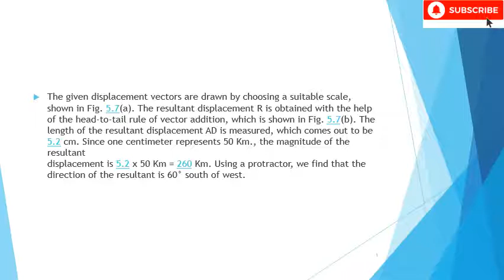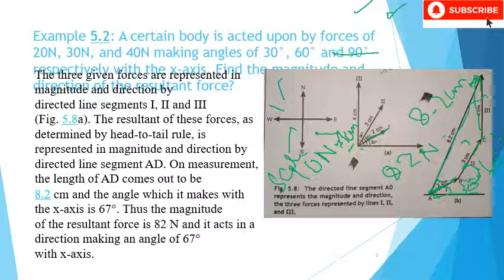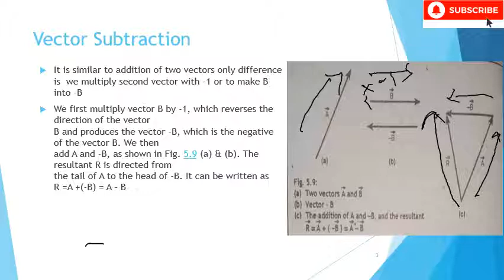Physics Class IX | Sindh Board | Ch#5 Learning| Lecture#4 | Vectors | (Updated)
Topics covered in this Chapter are :
Introduction,
Vector Representation,
Multiplication of a vector by a number.,
Vector addition Trigonometric Ratios, & Resolution of Vectors Composition of a vector by rectangular components,
True False,

Sharing is Caring :). Spread This Knowledge with others it is also a sadaqah e Jaryah!

Also, See
Chemistry for Class Ninth (all Chapters)